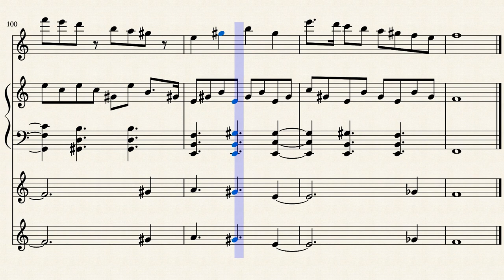Ericca - Piece in F Lydian #2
This is the first song I've uploaded on Musescore,which I'm still learning how to use it.The song is inspired into a character in a story I'm writing,Ericca Astraea de Lumièr.

She is the deceased heiress of an evil secret society who did human experiments to find magical knowledge.She was the most powerful magician in the continent,and an empty shell,until she met one of the test subjects whom grew in the ranks to be her "knight".

They had a star-crossed romance,and she felt complete for the first time,until she was promised to the largest human trafficker in the continent in a political marriage.Her lover was to escort her fiance to their marriage arrangement,but he ended up killing the man instead.

With a death sentence,he came back and slaughtered his superiors,but spared Ericca. She however went after him and fought him,but chose to not defend herself and died in his hands.

I chose Lydian #2 for this reason. The mode has the floatsy,awe-inspiring feeling of lydian with a twist.It's neighbor modes are Phrygian Dominant and Locrian b4 bb7,which represent her lover and the secret society respectively.Their influence is further shown with the b2 in the later half of the music and the Bossa Nova Clave,which is a "leitmotif" of the organization and.I plan to upload their themes later.

It's not supposed to be a program music or a tone poem,but more like a character theme instead.